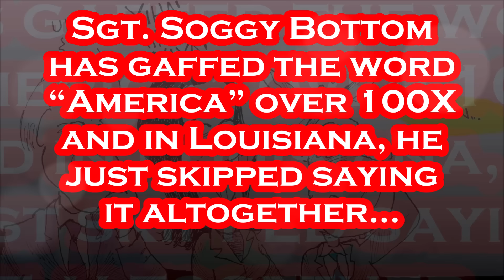Frail Joe Biden is FADING Before Our EYES and Nobody Seems to care.....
This Should SCARE Everyone in America!!!.
President Joe Biden is zeroing in on the policy goals closest to his heart now that he’s no longer seeking a second term, visiting New Orleans on Tuesday to promote his administration’s “moonshot” initiative aiming to dramatically reduce cancer deaths. The president and first lady Jill Biden toured medical facilities that receive federal funding to investigate cancer treatments at Tulane University, where researchers demonstrated using a piece of raw meat how they are working to improve scanning technology to quickly distinguish between healthy and cancerous cells during surgeries. The pair then championed the announcement of $150 million in awards from the Advanced Research Projects Agency for Health. Those will support eight teams of researchers around the country working on ways to help surgeons more successfully remove tumors from people with cancer. It brings the total amount awarded by the agency to develop breakthrough treatments for cancers to $400 million. Cancer surgery “takes the best surgeons and takes its toll on families,” Biden said. He said the demonstration of cutting-edge technology he witnessed would offer doctors a way to visualize tumors in real time, reducing the need for follow-on surgeries. “We’re moving quickly because we know that all families touched by cancer are in a race against time,” Biden said. The teams receiving awards include ones from Tulane, Dartmouth College, Johns Hopkins University, Rice University, the University of California, San Francisco, the University of Illinois Urbana-Champaign, the University of Washington and Cision Vision in Mountain View, California. - Per AP: August 13th, 2024.